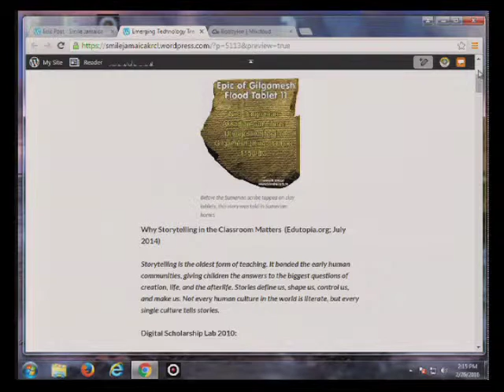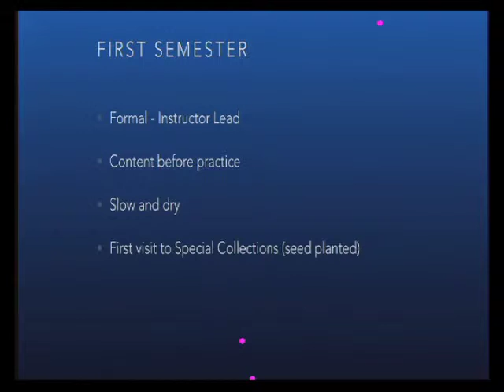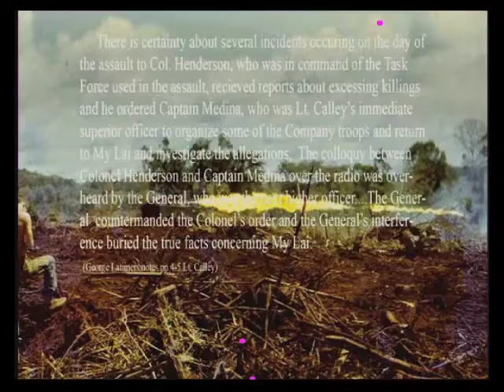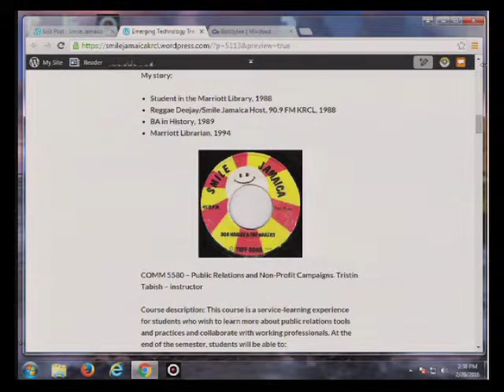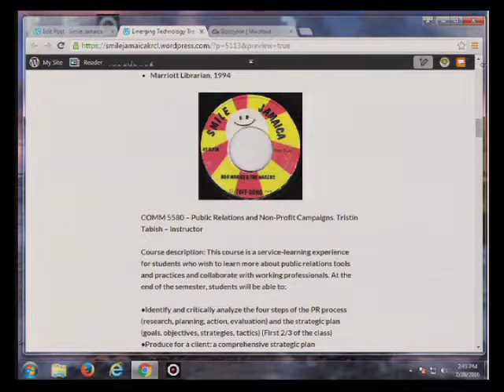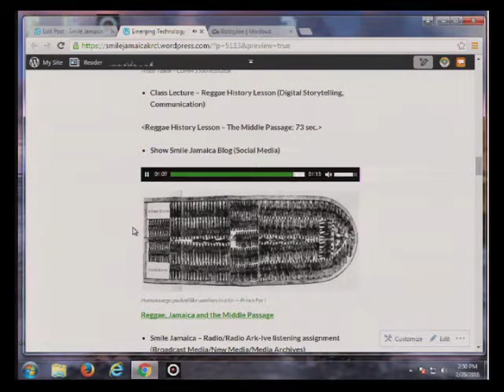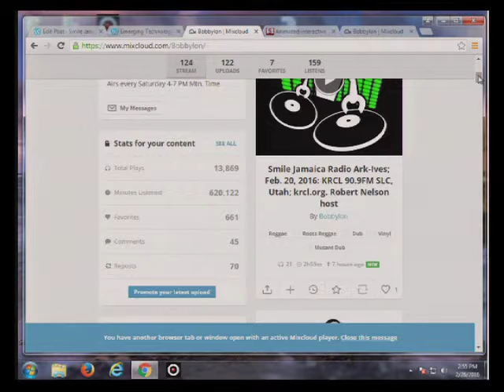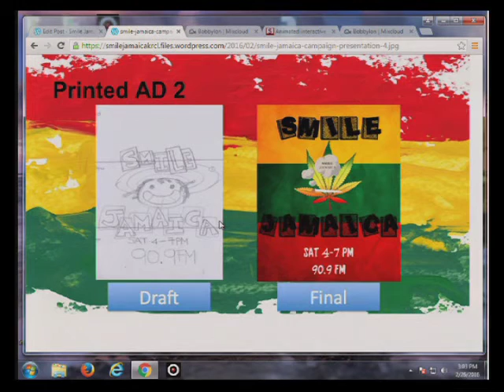Digital Storytelling in Higher Education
Digital Storytelling is a major focus of the work provided by the authors within the Digital Scholarship environment. They will describe examples of their typical DSL Storytelling projects. Such project outcomes will hope to serve as a guide and inspiration to peers seeking examples of New Media content creation via story and narrative.